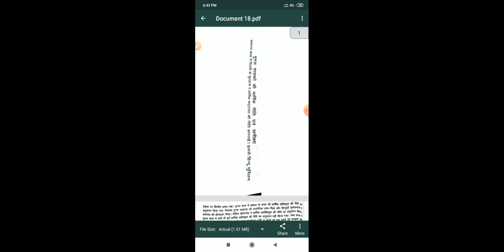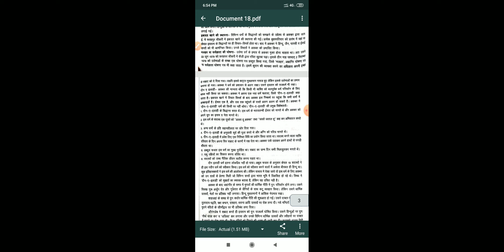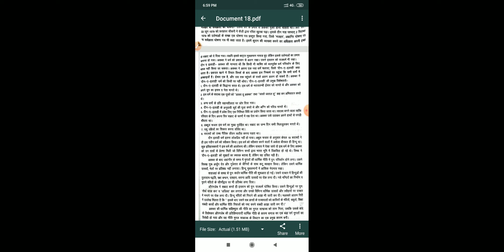मुगल शासकों की धार्मिक नीति